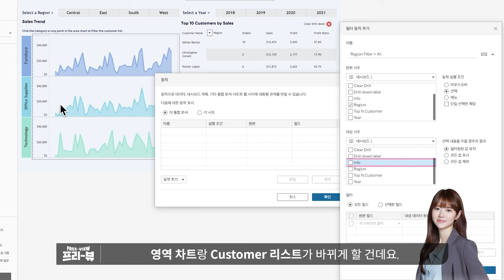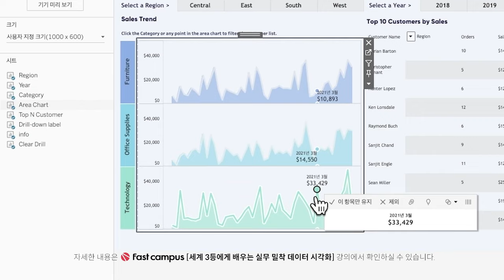[Freeview] 대시보드 액션? 이 영상 하나면 데이터 시각화 끝!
🚨데이터 시각화 세계 3등 전서연에게 배우는 대시보드 액션🚨

데이터 시각화는 더 이상 전문가만의 영역이 아닙니다.
데이터 시각화 법칙만 알면 초보자도 코딩없이 30분만에 가능합니다.